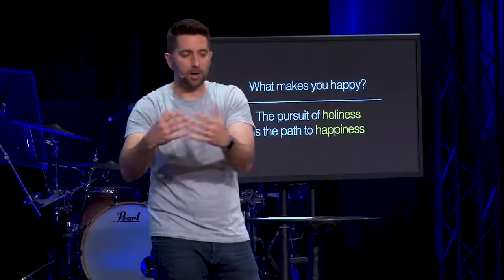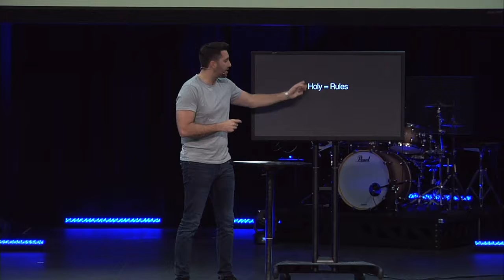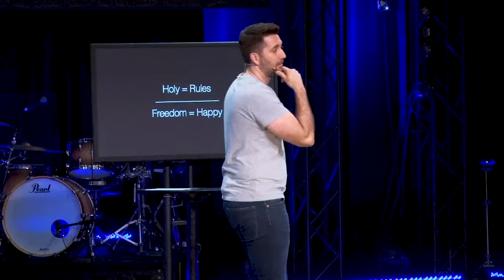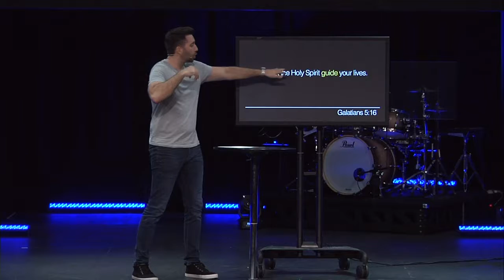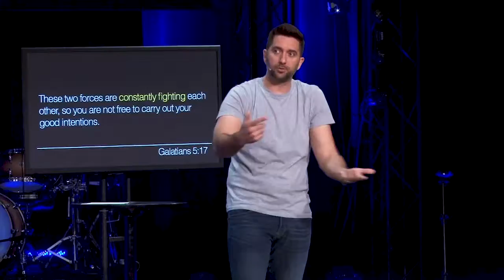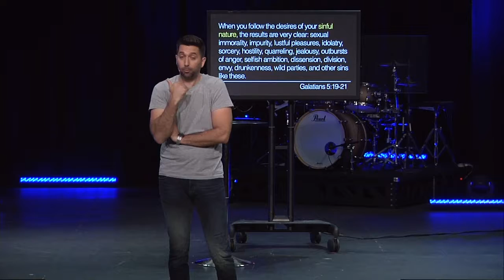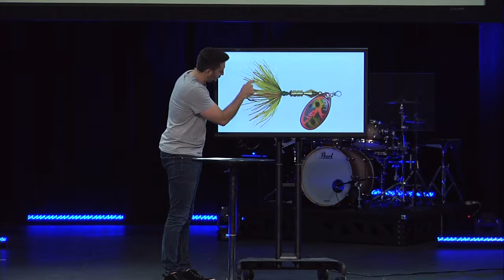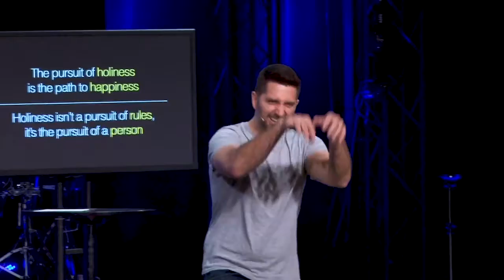What Makes You Happy Sermon Week 2